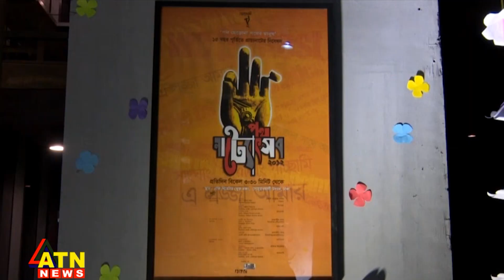২৭ বছরে পা দিয়েছে প্রাচ্যনাট | ATN NEWS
২৭ বছরে পা দিয়েছে প্রাচ্যনাট | ATN NEWS